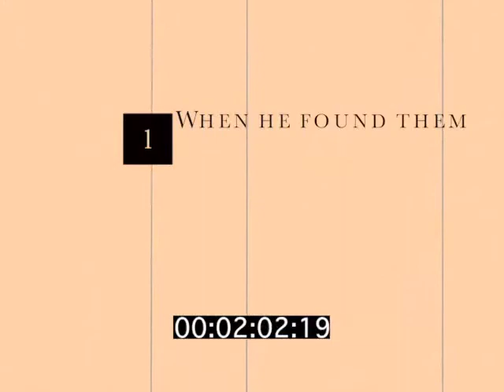Godzilla Attack Of CDCI West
The only known footage of Godzilla attacking CDCI West high school.